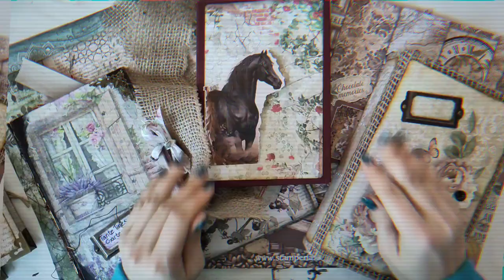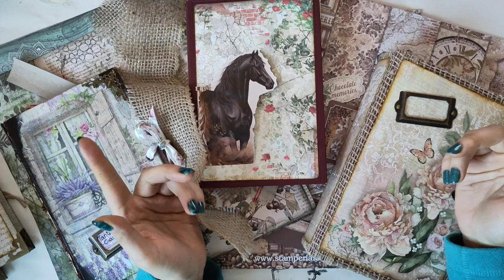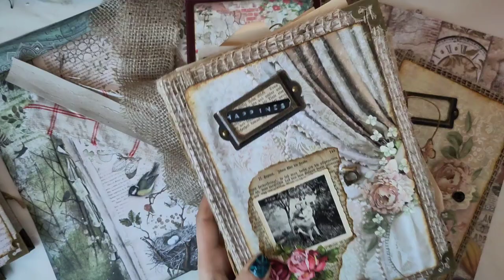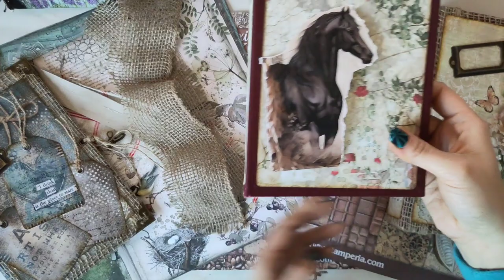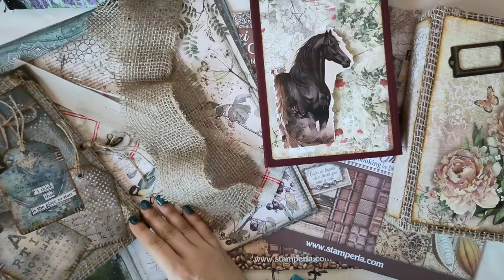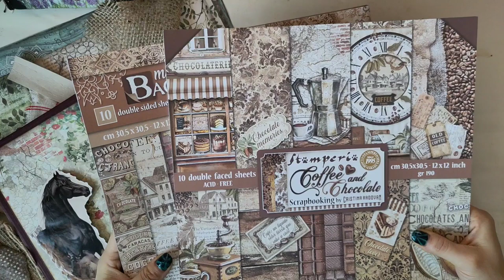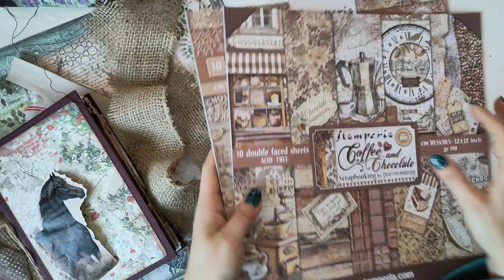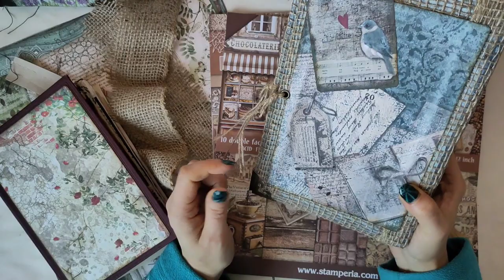Junkjournal 2024 - zumindest erstes Quartal - kurze Vorstellung meiner Bastelprojekte - [deutsch]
Ihr Lieben, jetzt am Jahresanfang möchte ich euch fix meine anstehenden Projekte vorstellen - wenigstens ein paar davon :-)
Herzlichst - Varaya